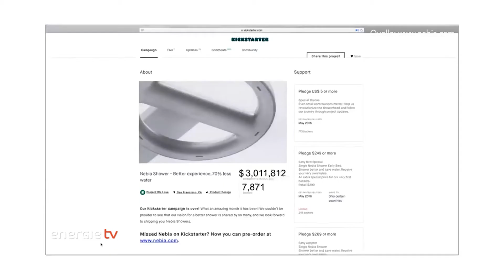Wasser sparen mit der Nebeldusche – Energie TV – Das Info- & Servicemagazin der Energie Burgenland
Hier zeigen wir ihnen eine Dusche mit der sie bis zu 70 Prozent des Wasserverbrauchs einsparen können. Das heißt der Duschvorgang wirkt sich nicht nur positiv auf ihre Wasserrechnung aus, sondern steigert auch das Wohlbefinden.
Ein Team von jungen, leidenschaftlichen Technikern und Designern aus den Vereinigten Staaten haben Nebia, eine Dusche, die ungefähr 70 Prozent des Wasserverbrauchs einspart, erfunden und entwickelt. Gestartet haben sie vor Jahren als Vater – Sohn Duo. 2016 wurden sie auf Kickstarter mit 3 Millionen US-Dollar unterstützt.  Seither sind sie nicht mehr zu stoppen.
Statt eines Wasserstrahls, wie man ihn aus einer typischen Dusche gewohnt ist, versprüht die Nebia Dusche feine atomatisierte Wassertropfen und dadurch wird der Körper intensiver benässt. Zugleich hat man durch den feinen Sprühvorgang ein noch wohligeres Gefühl. So soll sich ein Duschvorgang unter der Nebia-Dusche nicht nur positiv auf den Wasserverbrauch auswirken, sondern auch gut auf den Körper und das Wohlbefinden.